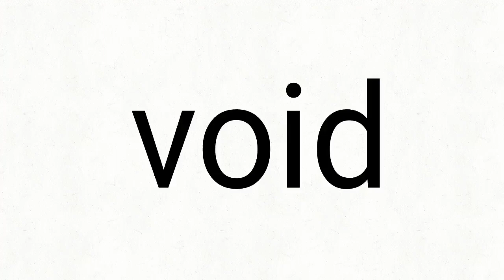cap 6.5 void/los olvidados/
las aventuras de daimore en el void
no es la primera ni la última
después de todo están unidas
si te gusta comparte
y próximamente cap 6